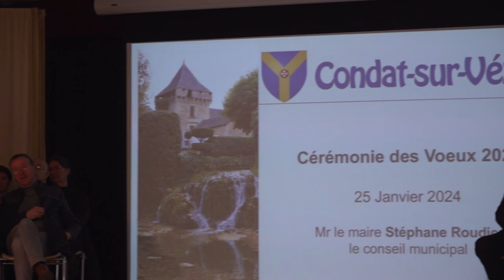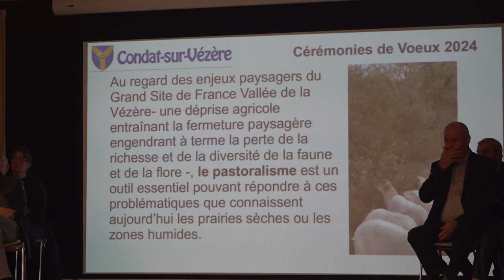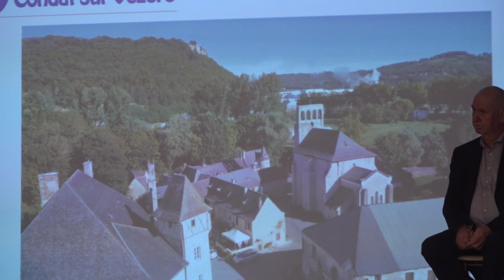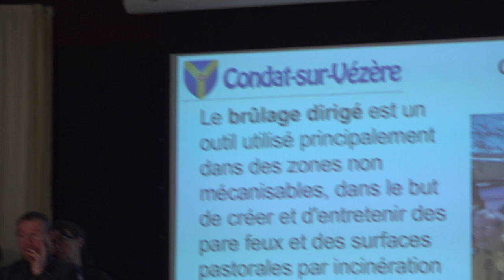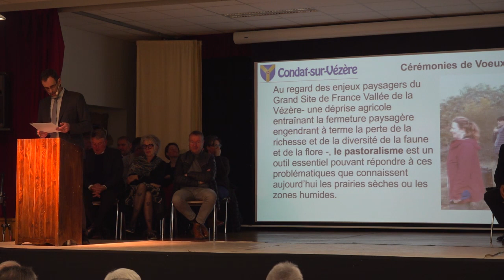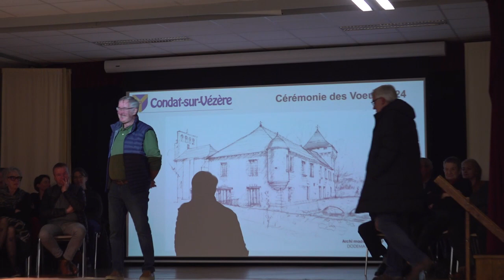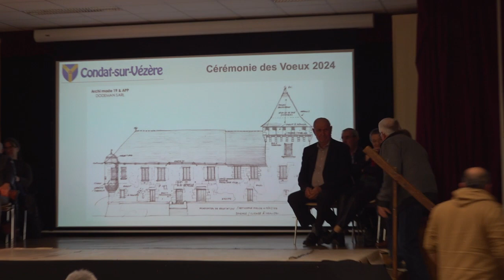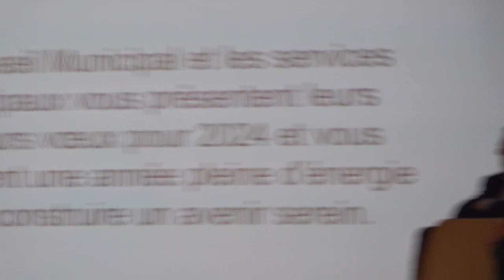Condat-sur-V. Voeux 2024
Stéphane Roudier, maire de Condat-sur-Vézère, a présenté ses vœux le 25 janvier 2024. Après une pensée pour les familles des salariés des papeteries de Condat (se caler à 1'12), un dispositif de redynamisation économique est en place. Dans un contexte difficile entre l'international et la crise agricole (se caler à 3'), l'élu soutient l'Europe qui nous apporte une stabilité monétaire et invite déjà chacun à voter pour les élections européennes le 7 juin prochain. Du côté communal, il aborde en tout premier la fiscalité (se caler à 8') et les investissements (se caler à 11') : démolition d'une maison et construction d'un carrefour au centre de la commune pour la route de Bouillac, et en profite pour demander à la gendarmerie de remettre "des récompenses" à ceux qui roulent trop vite (se caler à 13'). Il aborde le chemin des Grattas, la rue d'Aubas et la rue des Aubards dans les travaux divers. Et puis il explique les vastes travaux de reconstruction du site de La Commanderie (se caler à 18'15) et leur financement. Les travaux vont débuter le 1er septembre prochain. L'objectif (se caler à 27'20): une salle polyvalente vouée à être louée, un musée sur le passé historique de Condat et les Hospitaliers & Templiers, des locaux destinés à de l'artisanat... Deux lotissements figurent parmi les projets (se caler à 28'20) dont un à côté du terrain de football. Les agendas 2030 sont menacés à moyen terme selon le maire (se caler à 31'14). Il soutient un projet de voies vertes et l'arrivée du vélo (se caler à 33'57). Le maire évoque aussi le pastoralisme et le brûlage dirigé avec le Sdis (se caler à 36'40), l'arrivée d'un nouveau maraîcher (38'28), la route de la déchetterie et les déchets qui tombent des remorques, etc. Enfin, Stéphane Roudier rend hommage aux associations et fait même monter sur scène quelques présidents (se caler à 41'52) dont Bergobouch, le club de foot, la pêche, l'Amicale laïque, la course d'orientation, 3CH (pour faire des dons pour le projet de la Commanderie), Condat Animations qui organise la prochaine Fête médiévale le 25 août prochain, le club de tirs, la chasse... Une remise de médailles a eu lieu dernièrement(se caler à 47'). Le maire laisse ensuite le micro à Dominique Bousquet président de la communauté de communes (se caler à 48'50), à Michel Lajugie, conseiller départemental du canton de Terrasson (se caler à 58'20) et à Jean Demaison président du syndicat de l'eau potable du Périgord Est (37 communes) et ancien maire de Condat-sur-V. (se caler à 1'07'57) qui annonce le changement des compteurs d'eau par les agents Veolia.